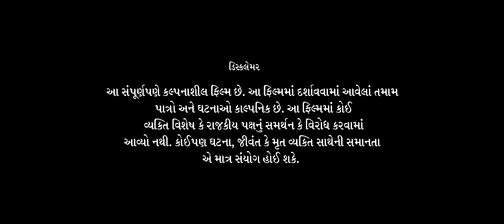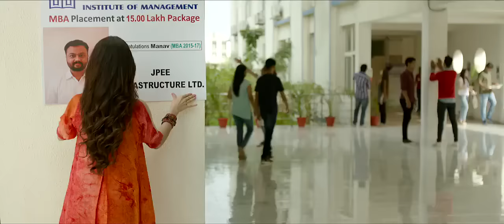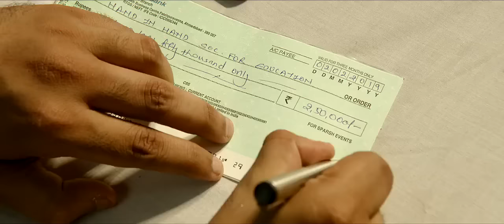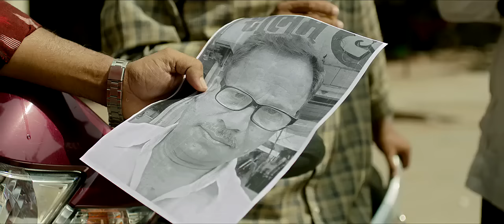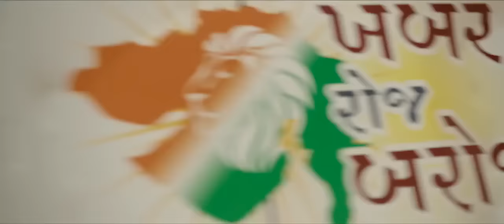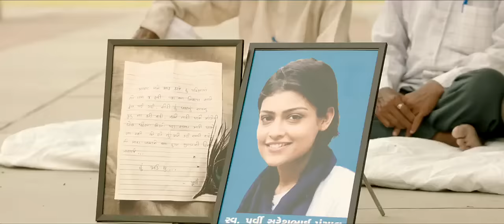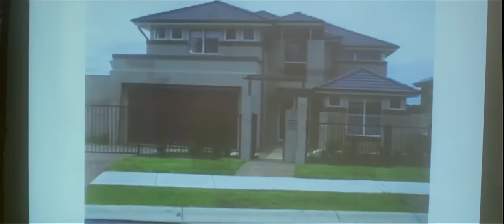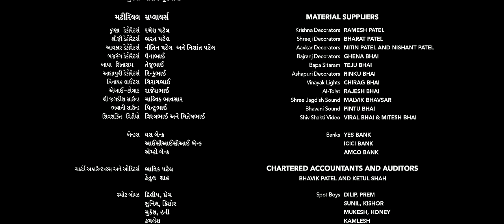Gujarati Movie |મલ્હાર ઠક્કર નવી ફિલ્મ | Malhar Thakar New Movie | છેલ્લો દિવસ ૨ | chhello divas 2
Gujarati Movie
છેલ્લો દિવસ ૨
chhello divas 2
મલ્હાર ઠક્કર નવી ફિલ્મ
Malhar Thakar New Movie